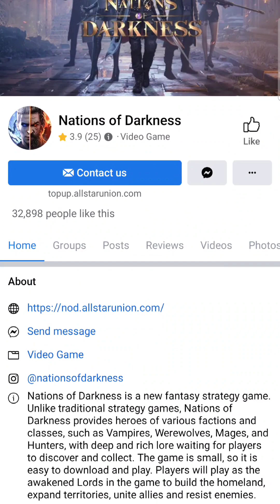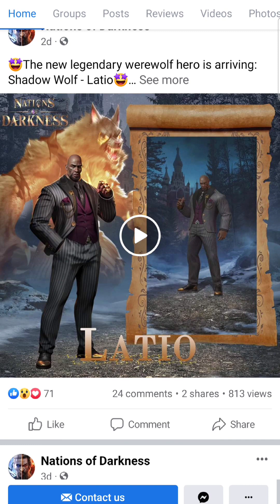Nation of Darkness - Ladio deep dive. His skills and usability.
Track: Henri Werner- ITTY BITTY (feat. EHLE) [NCS
Release]